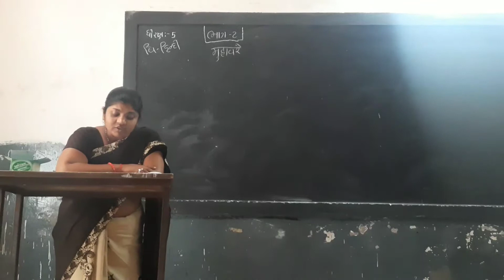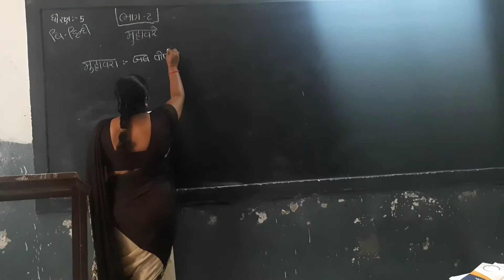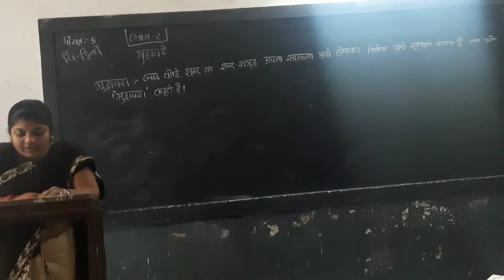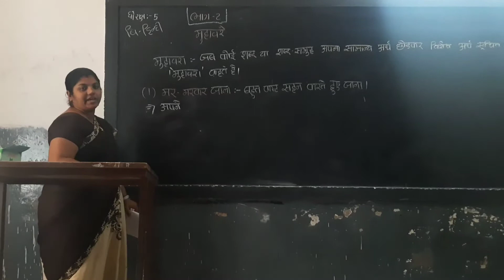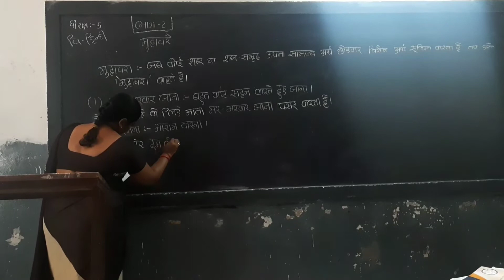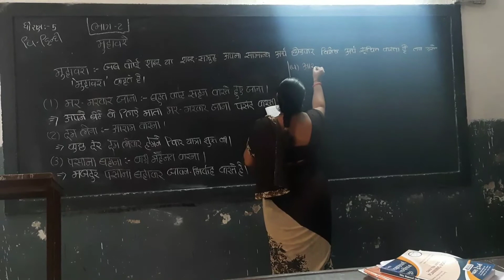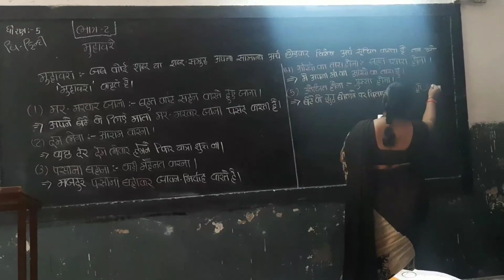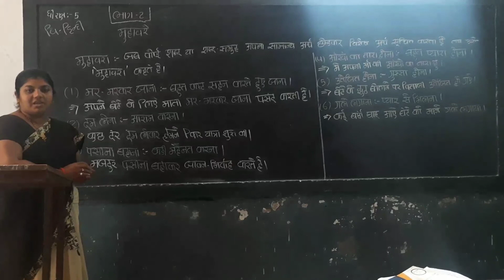STD-5 || HINDI || VYAKRAN || PART-2 || SEM-2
ધોરણ-૫ || હિન્દી || વ્યાકરણ || ભાગ-૨ || સેમેસ્ટર-૨